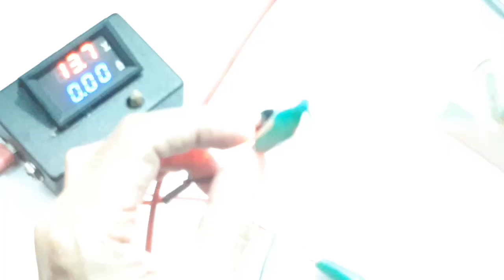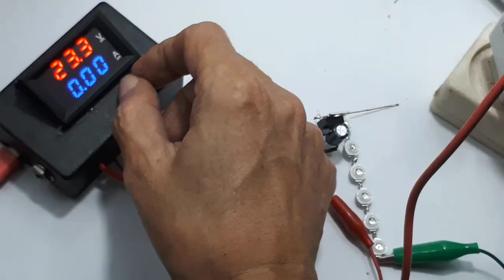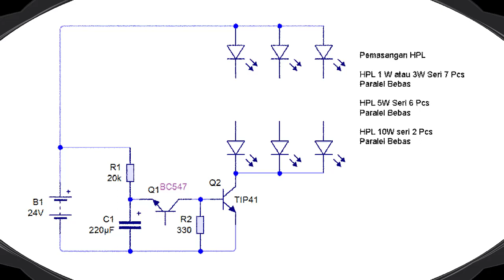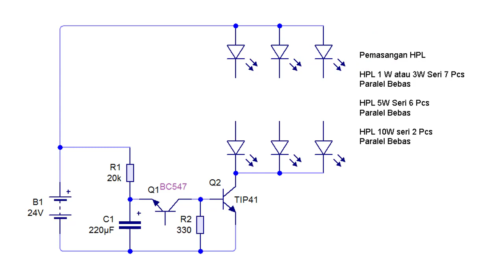Cara membuat Flasher Strobo led HPL 24Vdc Ide Kreatif DIY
Video ini menerangkan cara membuat flasher atau strobo 24Vdc. Dengan menggunakan 2 transistor.
Cara kerja dari rangkaian ini, mengandalkan ketidakstabilan transistor.

00:00 Radal05
00:10 tes strobo led hpl
02:33 schematic strobo led hpl
03:55 assembly